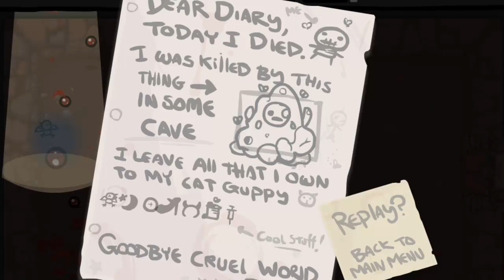The Binding of Isaac w/ Wolv21 Ep 41 | Trolled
★ Your Active Support is Appreciated :D ★